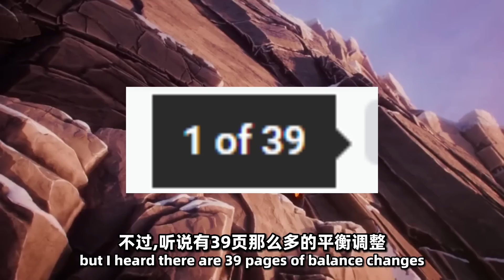WILD RIFT - PATCH 3.3 BALANCE CHANGES LEAK! JHIN, PYKE, SETT, MORE BUFF! NASUS, SINGED, MORE NERF??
【Note】
Well, I just know who going to buff, nerf, adjust and rework only, but the actual changes I still don't know yet

【Hashtag 📈】